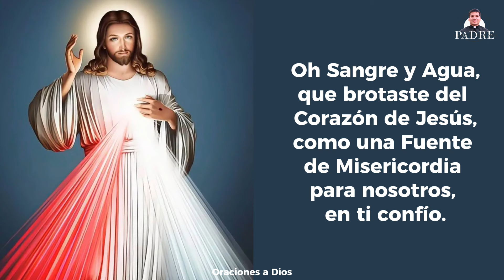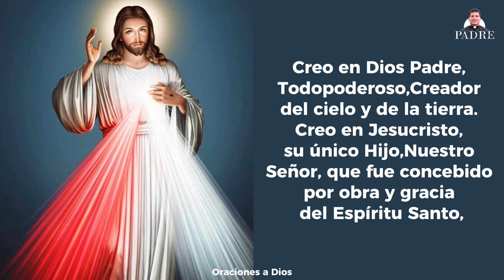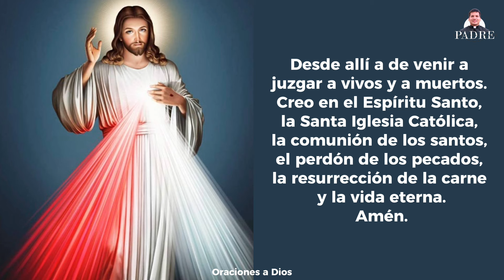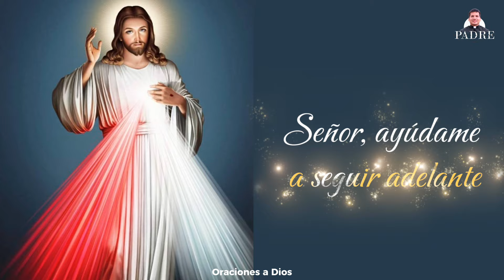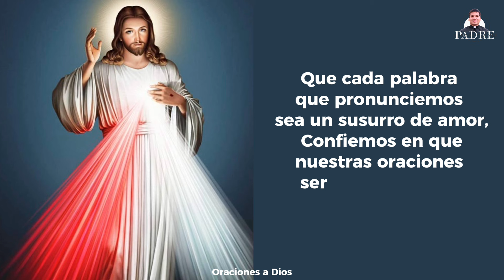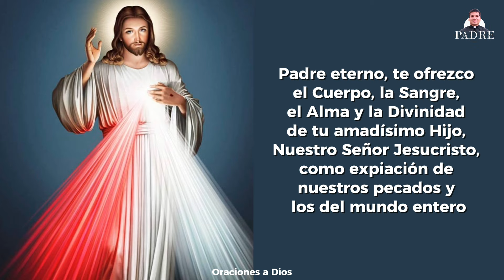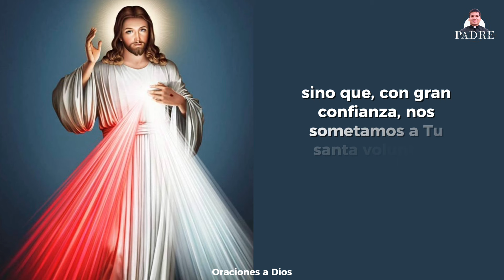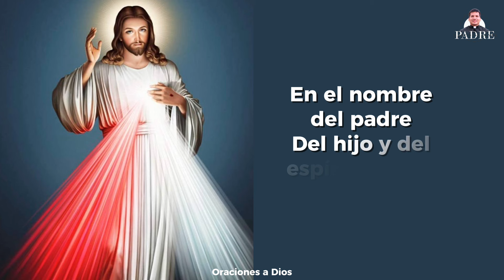CORONILLA a la DIVINA MISERICORDIA de HOY🙏🏻🕊️ Lunes 12 de Agosto 2024